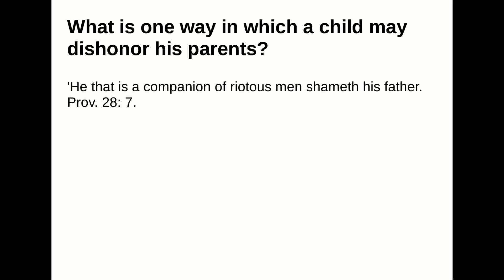What is one way in which a child may dishonor his parents?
Answer:
'He that is a companion of riotous men shameth his father. Prov. 28: 7.